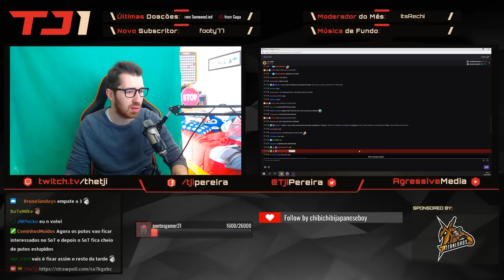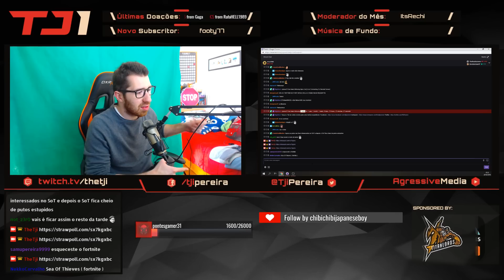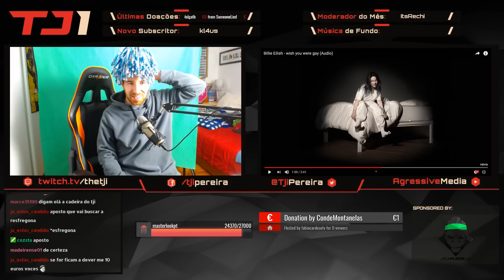#46 - TJI - HIGHLIGHTS DA STREAM